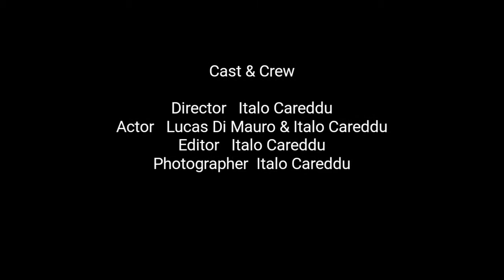LONDONERS! An au pair life in London. VLOG #01